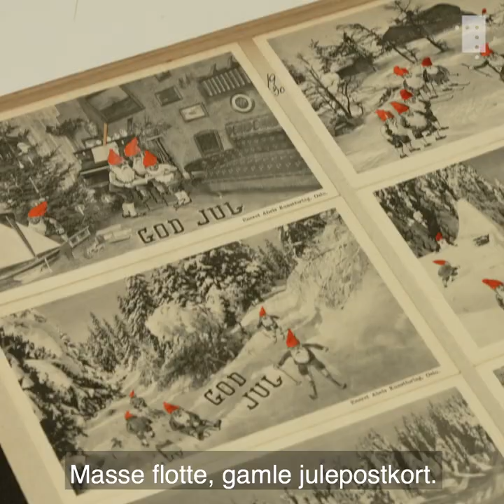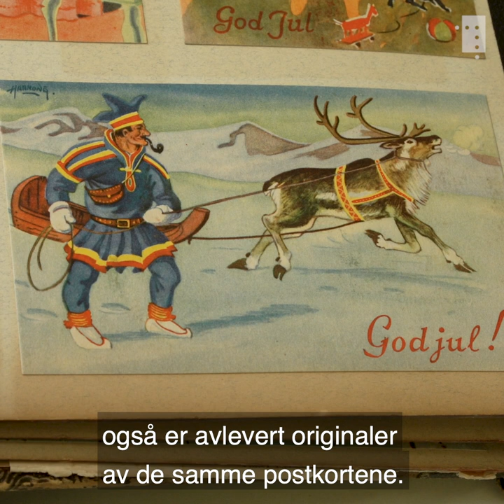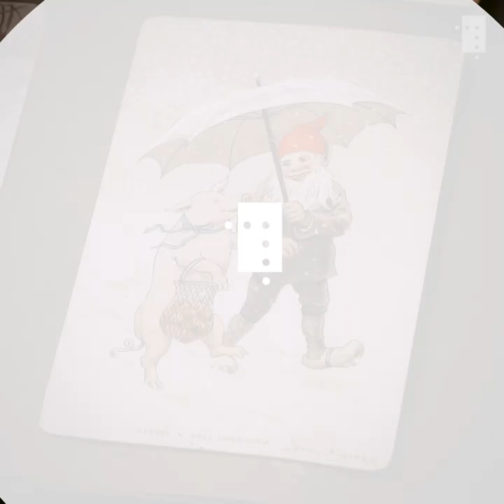– De mest spennende øyeblikkene skjer her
Bli med inn i Nasjonalbibliotekets mottaksrom  – første stopp for alle arkiv og samlinger som kommer inn. Det er her de spennende øyeblikkene oppstår når vi ser hva vi har fått i hus.

Nylig mottok vi en samling postkort fra Abels kunstforlag, bestående av nydelige julepostkort, godt bevart i rene og klare farger. Her er det mange kjente og kjære motiv – og kanskje noen du ikke har sett før.

Abels kunstforlag ble grunnlagt i 1884 av fotografen Lousie Abel. Sammen med ektemannen Hans Abel drev hun forlaget og fotografisk atelier i Christiania frem til århundreskiftet, da sønnene deres overtok. Abel kunstforlag var et av de første i Norge til å produsere julekort i stor skala. Kortene ble utført av norske billedkunstnere og gikk for å ha en høy kunstnerisk kvalitet.